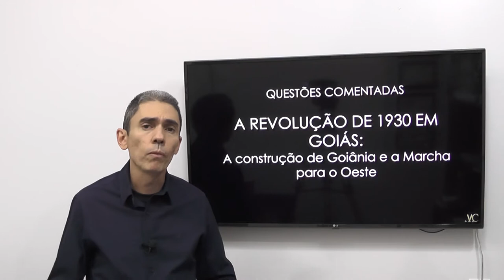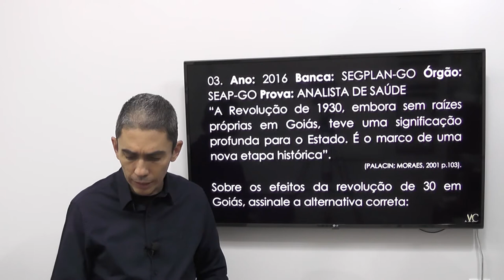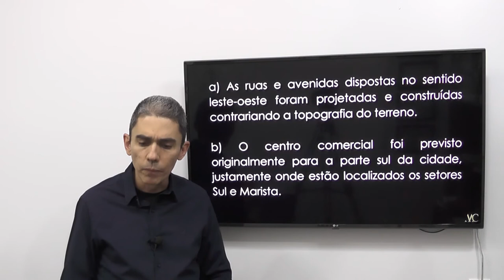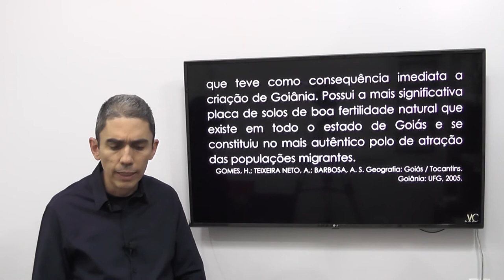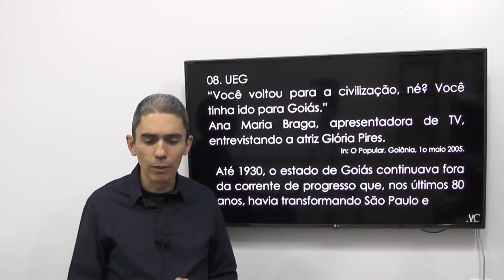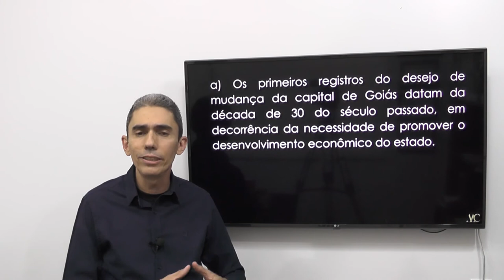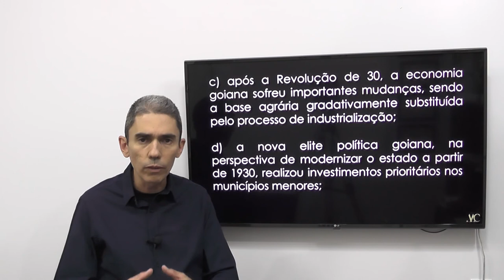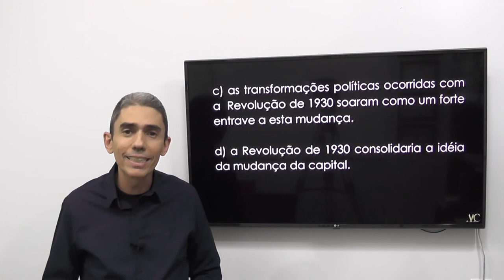História de Goiás (aula 04): A Construção de Goiânia e Marcha para o Oeste - Questões Comentadas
Meus caros, nessa aula vamos comentar questões de diversas bancas abordando os desdobramentos da Revolução de 1930 para o território goiano. As questões abordam aspectos econômicos, sociais e políticos dos governos de Getúlio Vargas (1930-45) e Pedro Ludovico Teixeira, governador de Goiás no mesmo período, tais como: a construção de Goiânia, a Marcha para o Oeste, a implantação da Colônia Agrícola Nacional de Goiás (CANG) entre outros assuntos.

Clique no link a seguir para que você tenha acesso ao material de apoio

Ajude-me a continuar produzindo conteúdo de qualidade para todos.

Caixa
Agência: 1842
Operação: 001
Conta corrente: 22606-7

Bons estudos!

Avante!